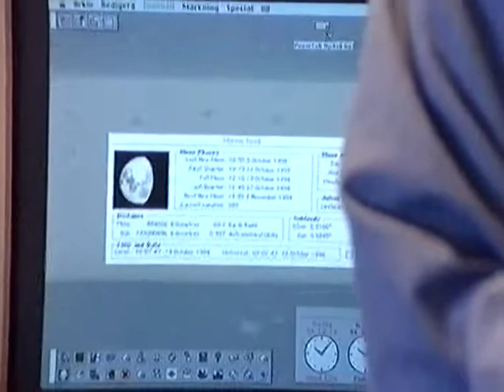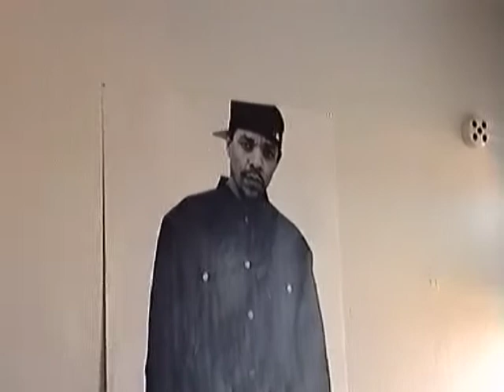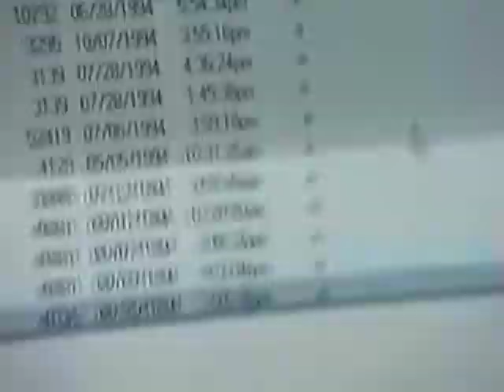ddmm flyttar till dobelnsgatan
Linus med flera filmar flytt...